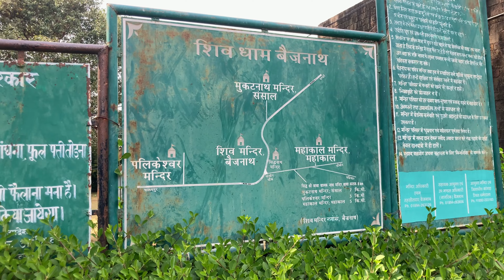Mandi to Baijnath Temple Road | Himachal road trip : Baijnath | Best Temple near Manali | EP - 10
Baijnath Temple, Himachal Pradesh is on the way from Mandi to Dharamsala Road.
Distance between Mandi to Shiv Temple Baijnath is 92 Km and it takes 2 hr 45 min